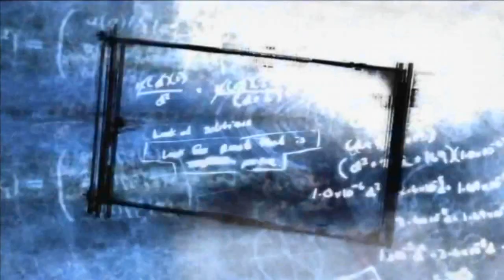GTA IV: San Andreas Mod - BETA 1 - Rally